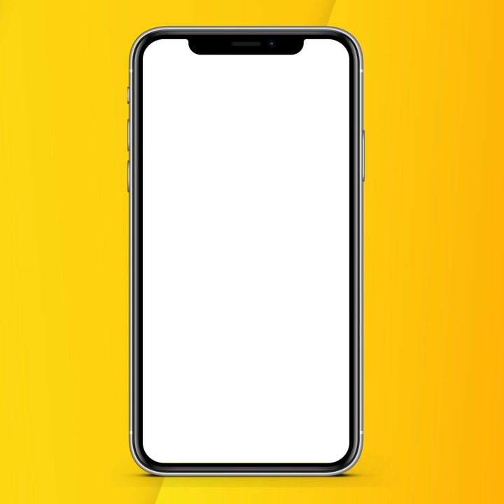Jagjeet Sandhu and his Wife Param At Reception Party video gone viral